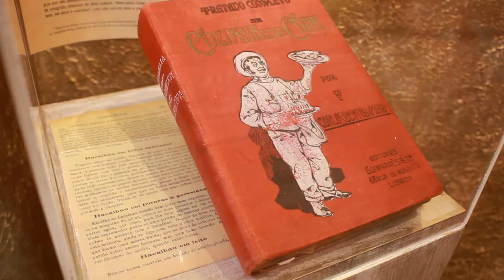Free Stock Footage